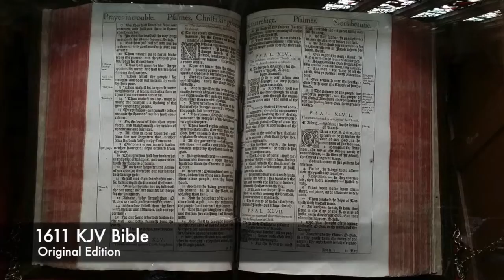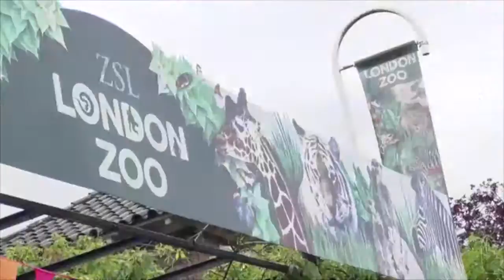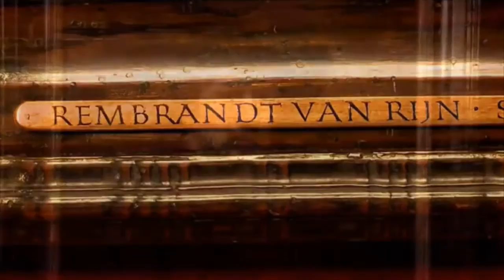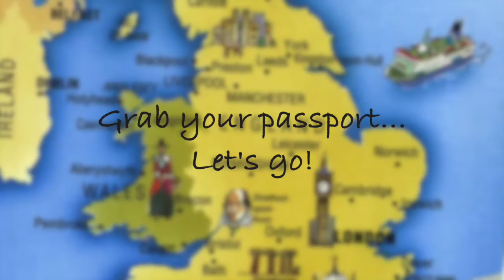A Bit of England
Slideshow and movie clips for a brief overview lesson for elementary students.